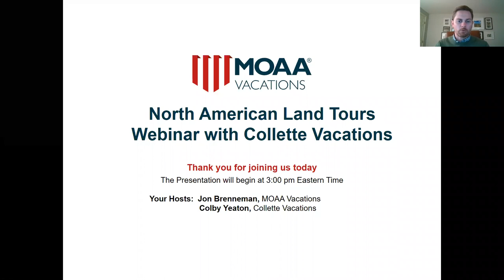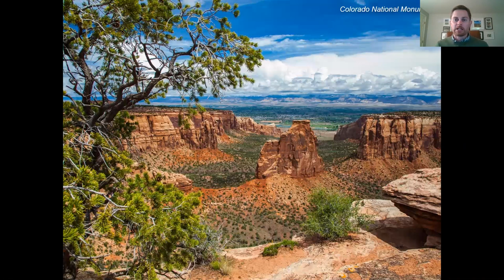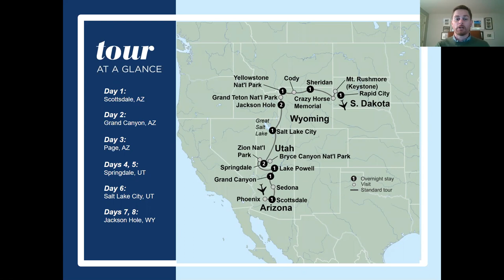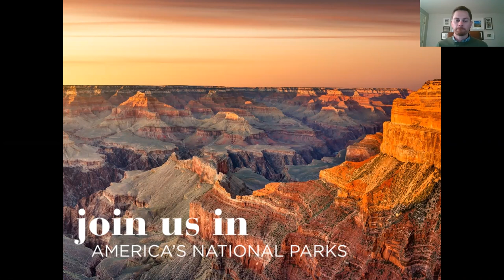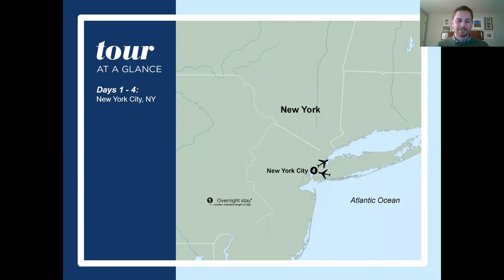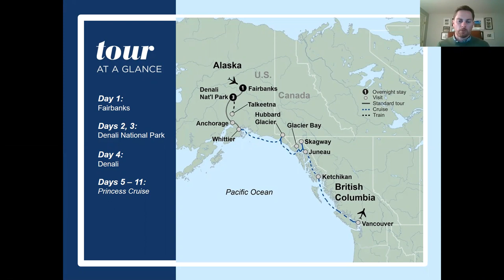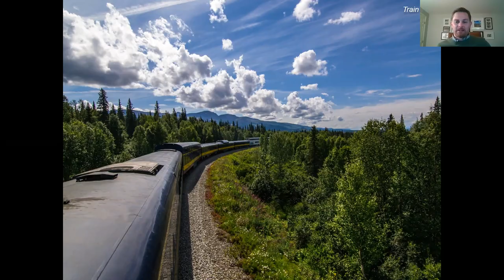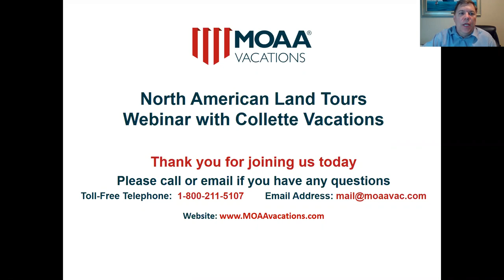North American Tours webinar with Collette Vacations May 17, 2021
Learn more about Collette Vacations and select 2021-22 escorted land tours in North America.